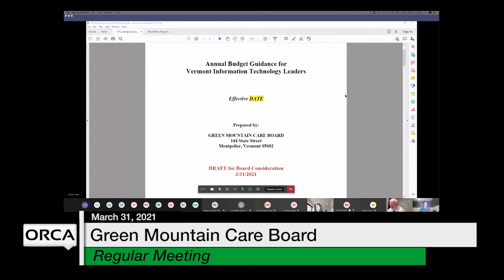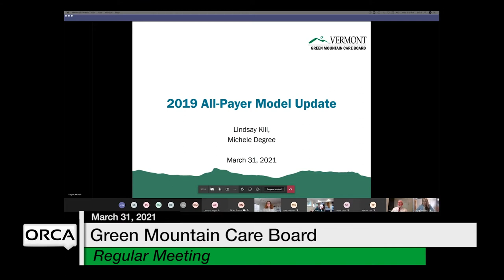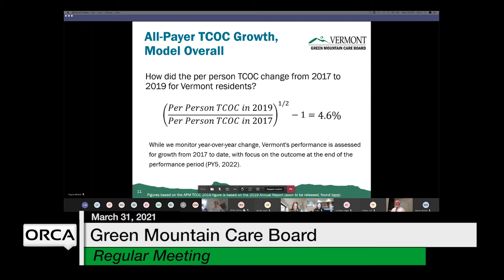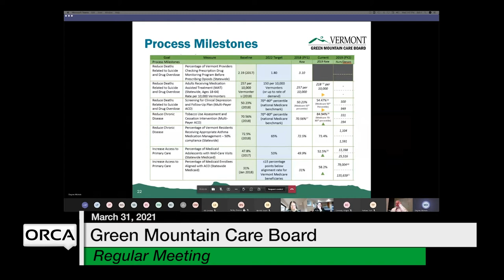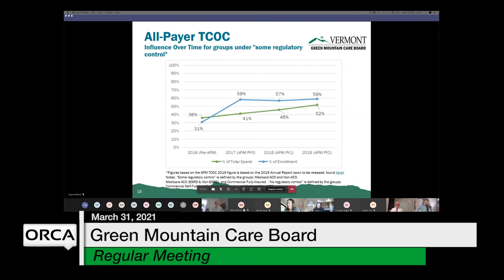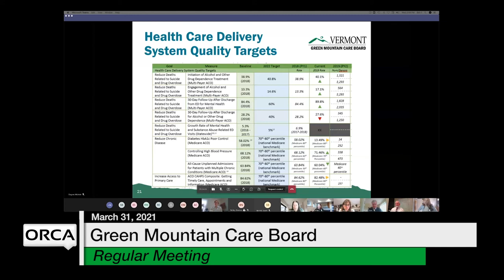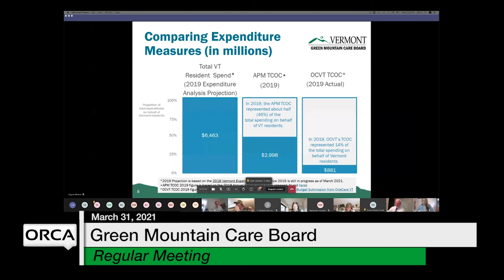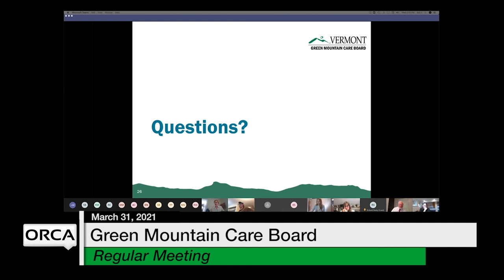Green Mountain Care Board - March 31, 2021 [GMCB]